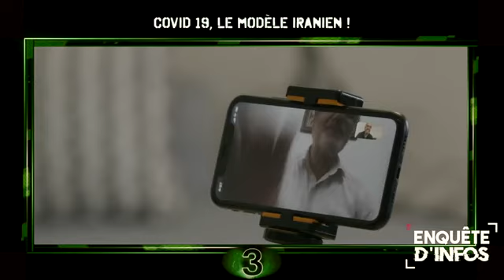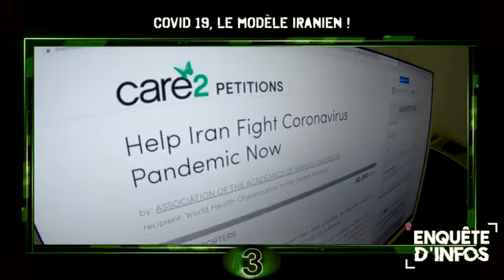🌐 Covid19, le modèle iranien !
L’Iran a monopolisé toutes les forces du pays pour combattre le coronavirus. Les rues du pays sont nettoyées tous les soirs et les mesures de prévention sont respectées avec rigueur !